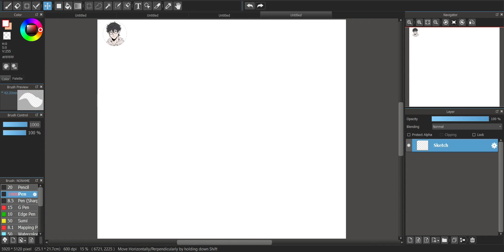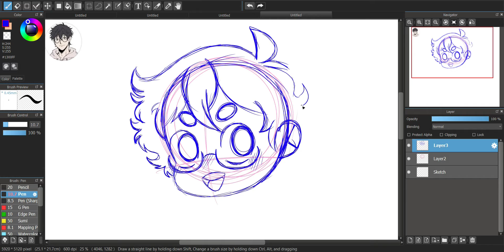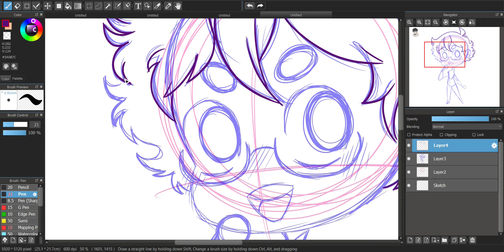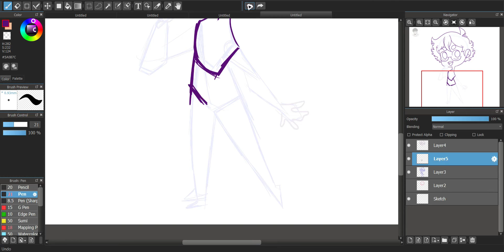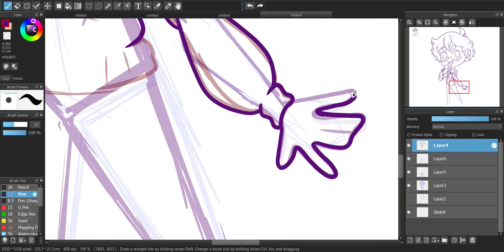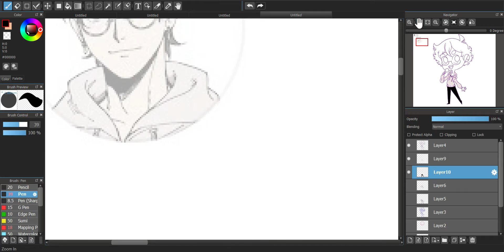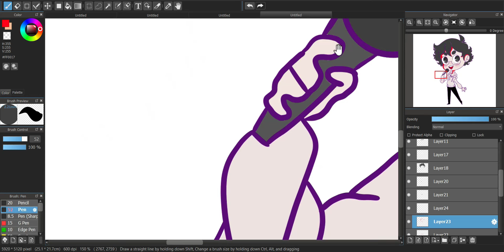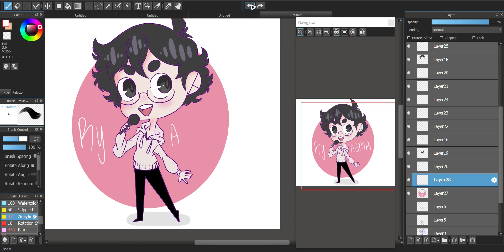RY Asmr speedpaint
At this point my channel is just fanart for men everyone simps for. currently i'm trying to get a mic for storytimes so i can make my speedpaints a lil more interesting.